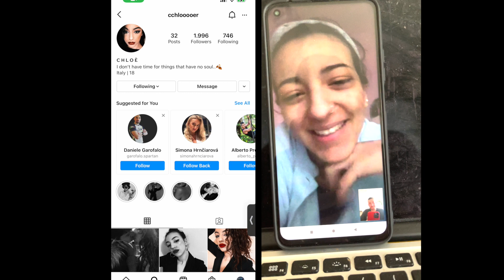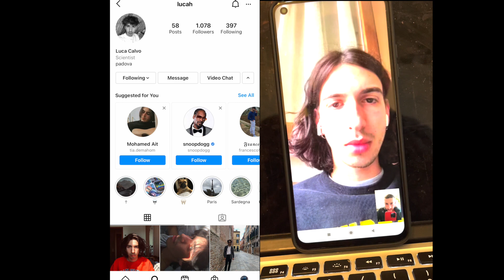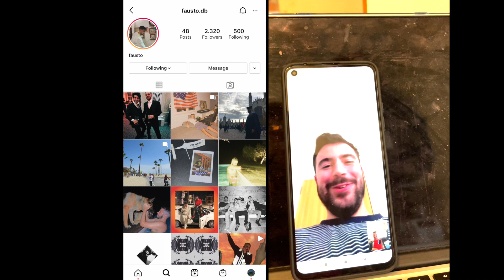INSTAGRAM DISABLED ACCOUNT TESTIMONIAL #13